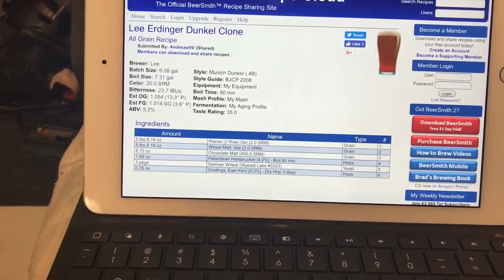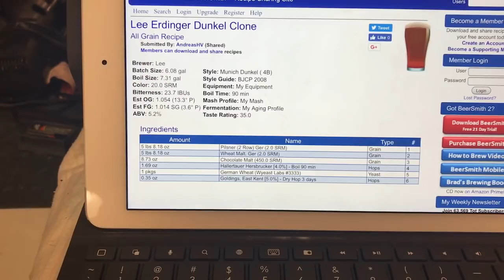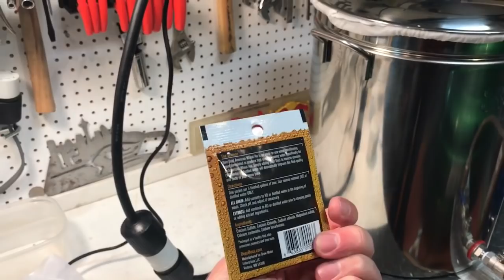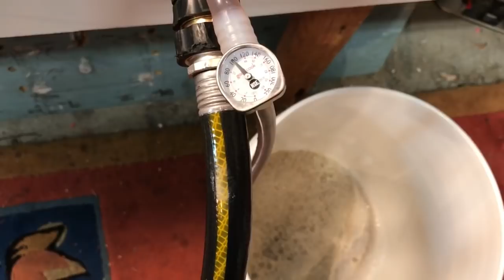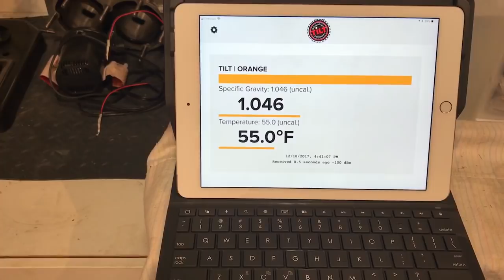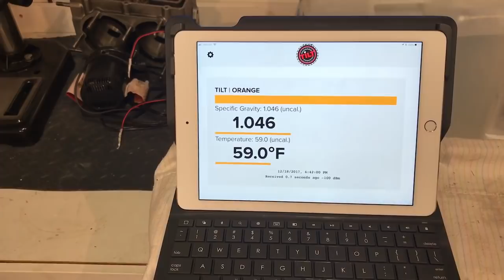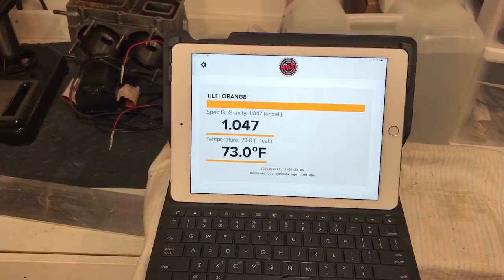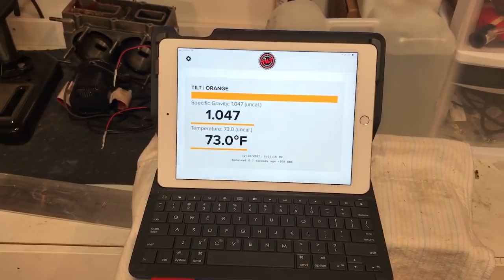Dunkelweizen Erdinger Clone, Grain to Glass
Brewing a Dunkelweizen modeled of the Erdinger, full Brew day to tasting.